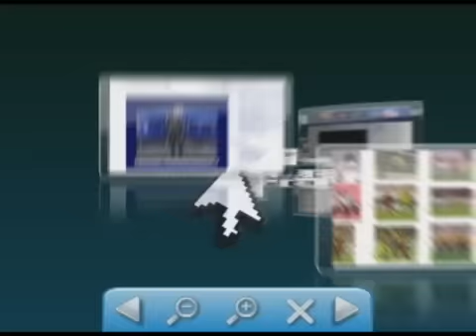Final de semana movimentado área policial